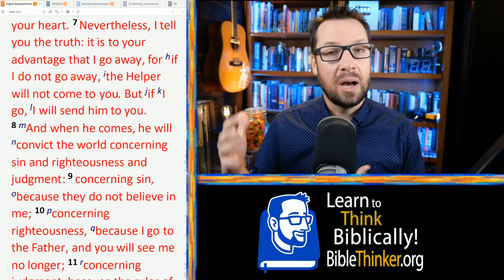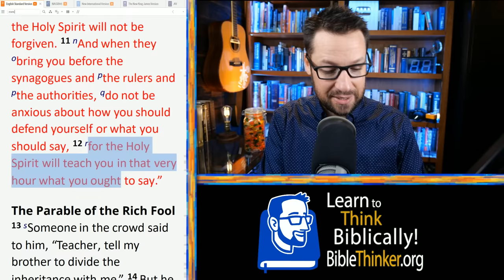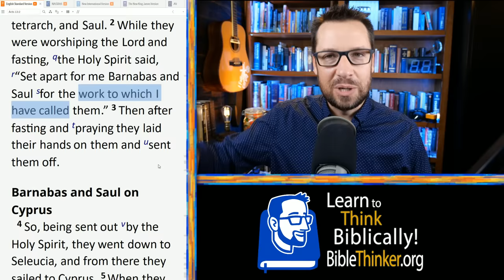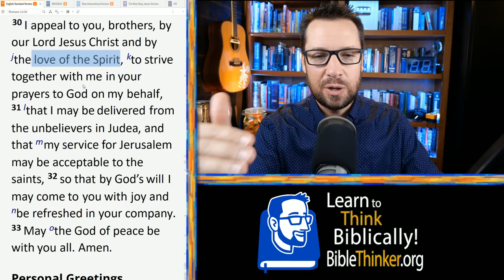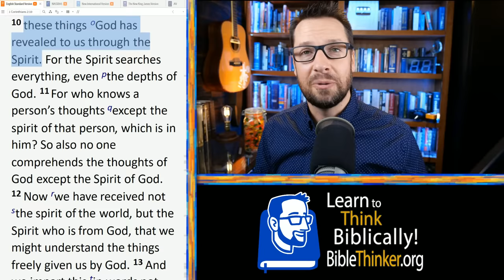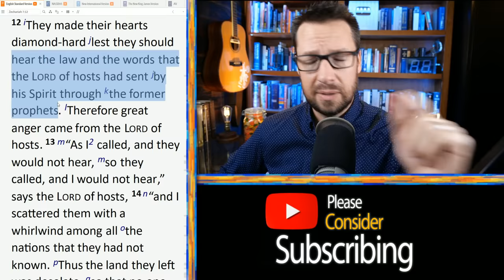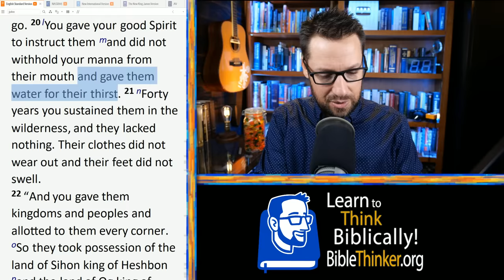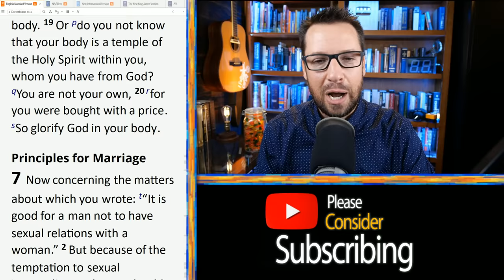The Theology of the Holy Spirit Explained and Defended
Can we prove the Holy Spirit is a person and not just an "active force" as the Jehovah's Witnesses claim?
Can we prove that the Holy Spirit is actually God and not just Gabriel the angel as the Muslims claim?
Today we'll do that and more as we look at a ton of verses that teach us about the nature and work of the Holy Spirit. I think you'll find that the most often ignored person of the Trinity is not only clearly taught about in the Bible, He is a blessing to know about.

Monday is a Bible study and Friday is a Q&A.